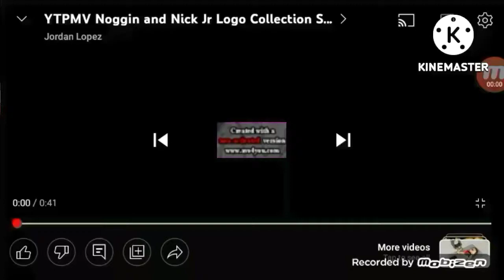8 scans (8-50) avs version